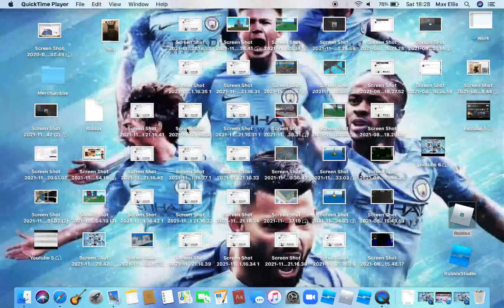ROBLOX laundry simulator beta